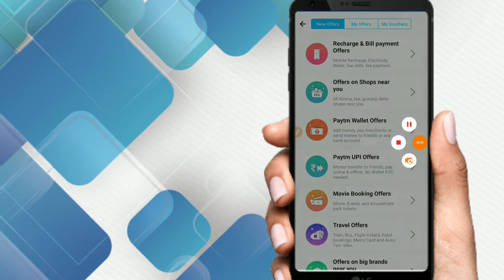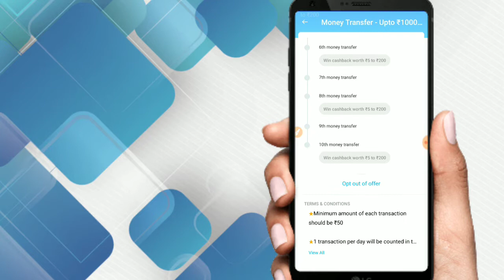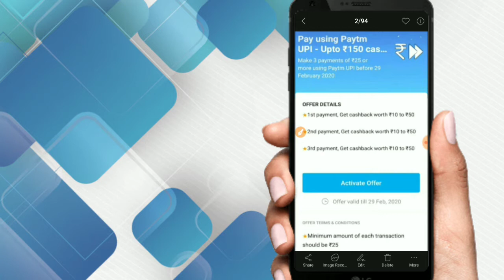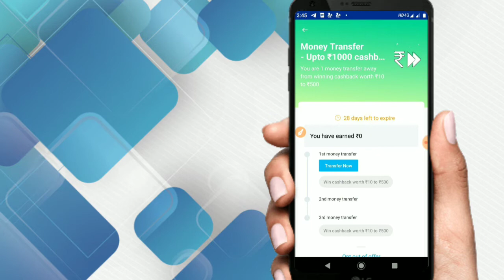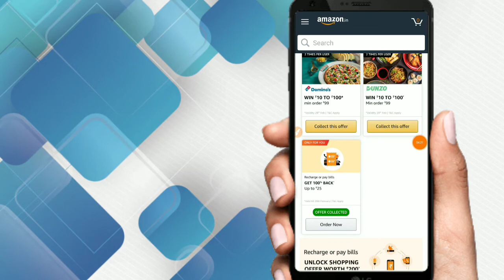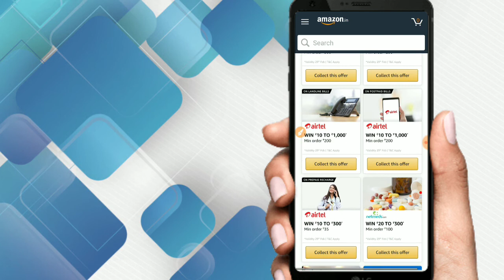💥Best Offer Of The FEB | Paytm UPI Offer | Recharge Offer | Amzone UPI Offer | Big Loot Cashback 💥